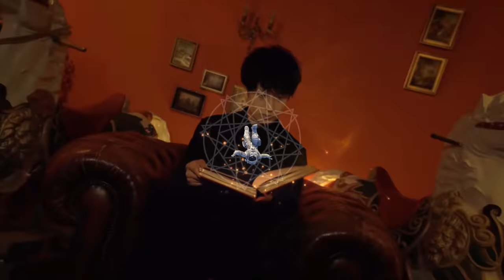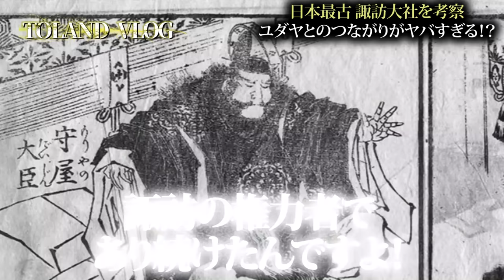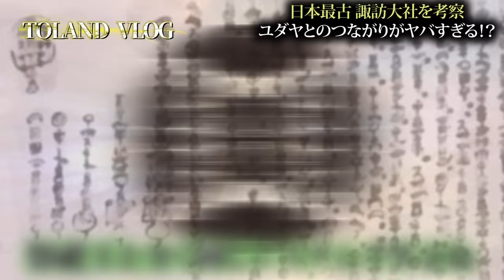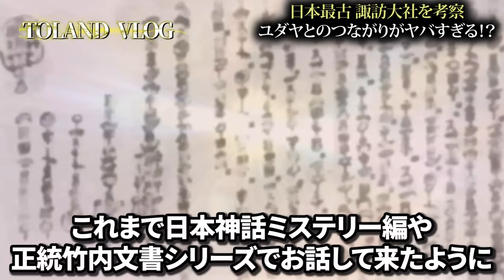ユダヤの痕跡！？諏訪大社のヤバすぎる〝儀式〟の真実とは！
2023年6月29日発売！下記のリンクから予約可能でございます！